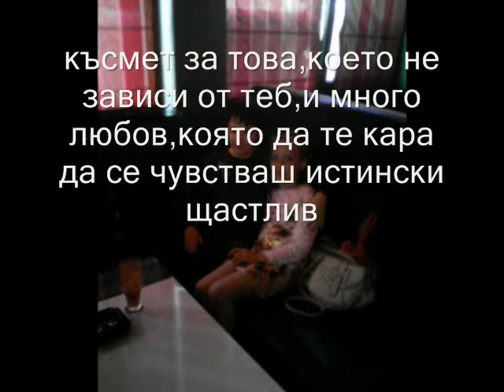ЧЕСТИТ ИМЕН ДЕН МИТКО